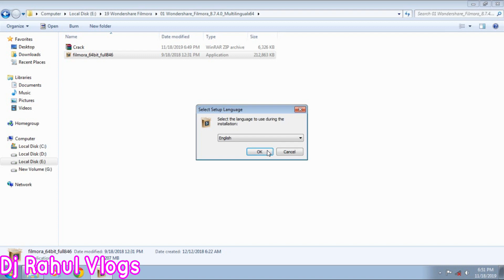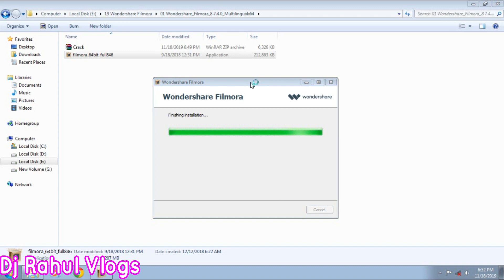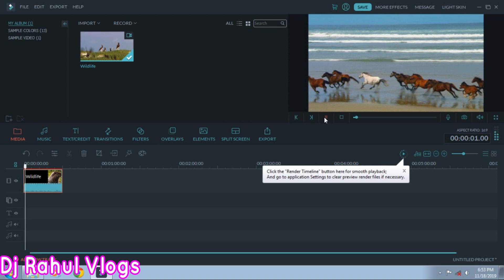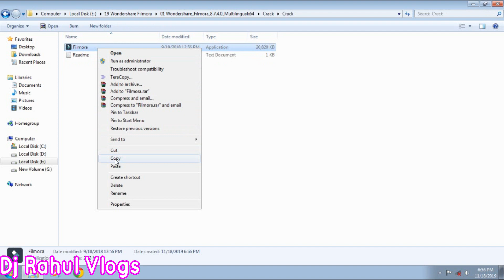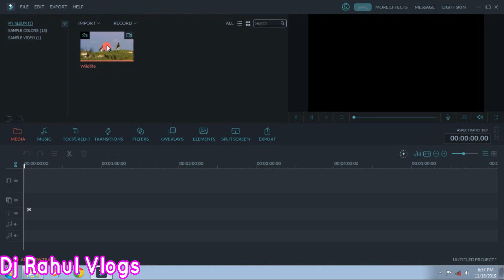How to Remove Watermark on Filmora And Downloads Now ! 9.1 or 9.2 (2019-2020) Updated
➤ ▬▬▬▬▬▬▬ ▽ Credit ▬▬▬▬▬▬▬

नमस्कार,प्रणाम

This Channel Is Officialy Channel For Realise And Promote New Videos -Thanks

मेरा नाम Rahul Kumar (Dj Rahul Vlogs) मेरे चैनल में आपका स्वागत है।

हेलो दोस्तों आप सभी का बहुत-बहुत स्वागत है आपके ही चैनल Dj Rahul Vlogs पर

मेरा नाम राहुल कुमार है और मैं पूर्णिया बिहार में रहता हो और B.Com का Student हूं

हमारे चैनल पर आपको पूर्णिया की जितनी भी प्रसिद्ध पार्क या मार्केट और इमारतें हैं उनके बारे में आपको जानकारी मिलेगी और कभी कभी आपको कुछ YouTube से संबंधित Technology Video भी मिलेगी  And Unboxing & Review Video भी मिलेगी 👈👈